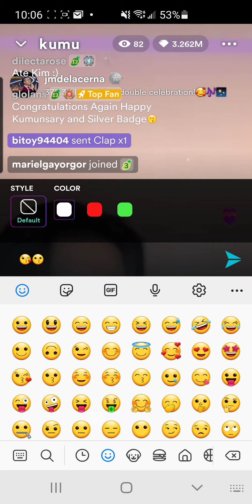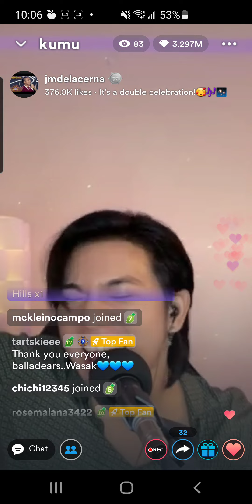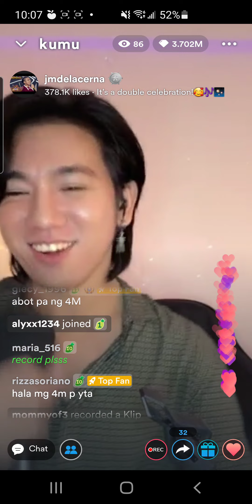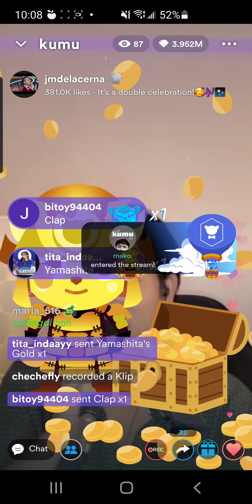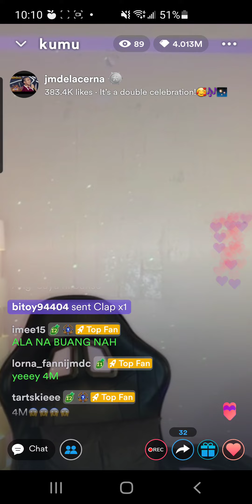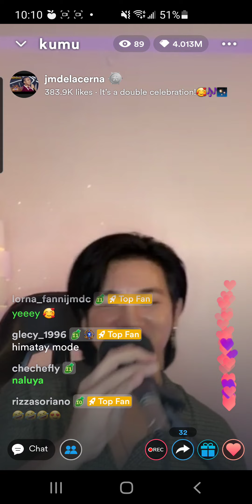JMdelaCerna # Bad Romance# Double Celebration Silver Badge and Monthsary in KUMU